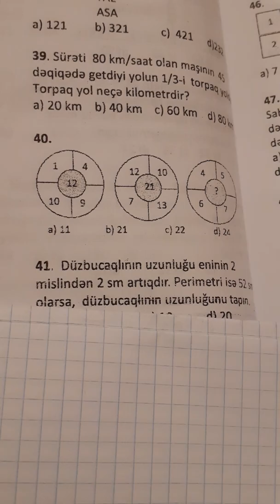Dəyanət liseyi Test 23*40-50